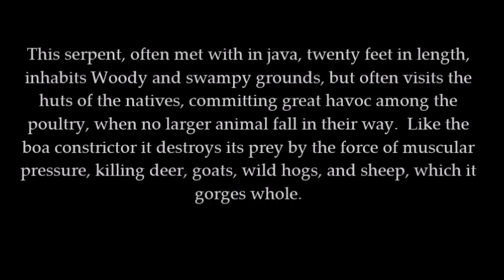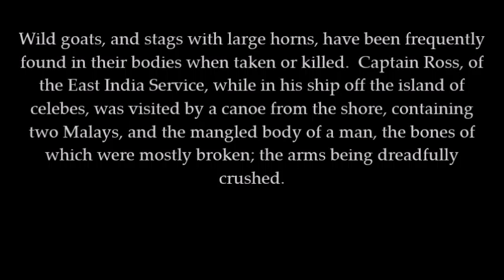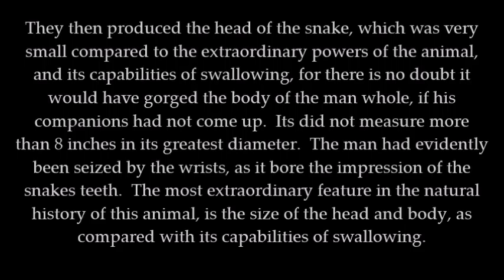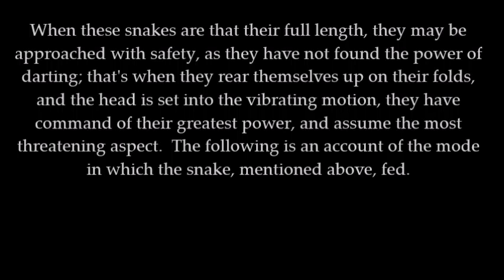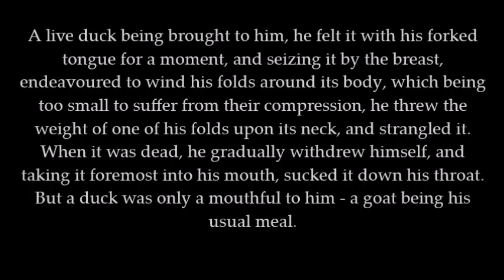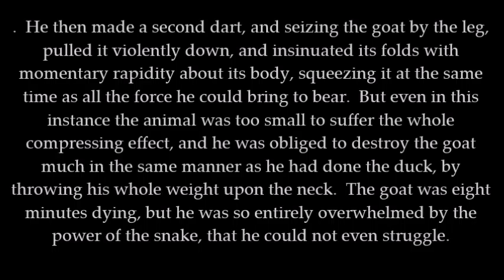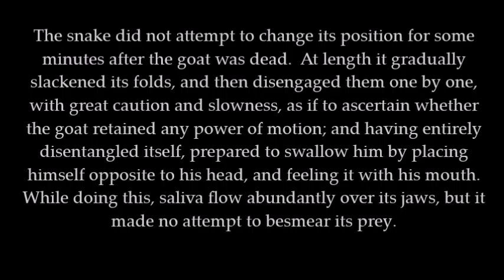Tales of Travellers: The Great Snake of Java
This tale tells of a man-eating Boa-constrictor type snake as reported to a ships captain by locals of in the island of Java. First published in 1836.